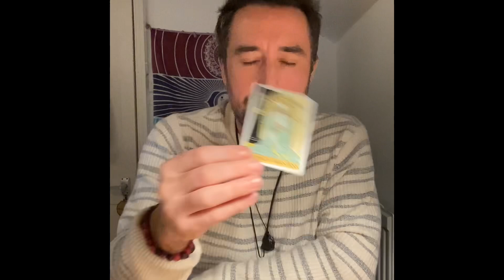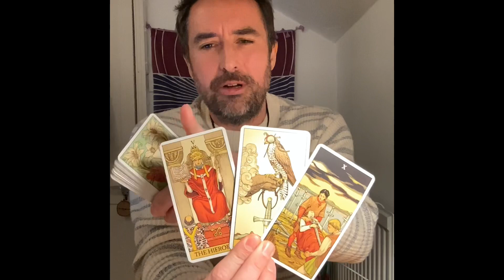Pisces ♓️ CONFLICTED WITH HOW THEY FEEL - NOT WANTING TO BE FORGOTTEN Tarot Reading November 2022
Extended Vimeo

** Private Readings **